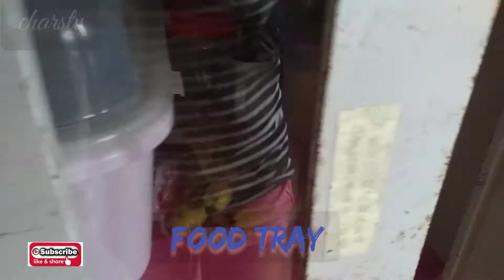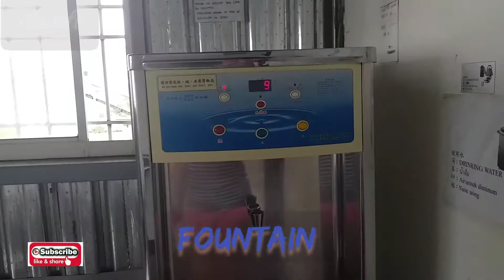DORM TOUR /CARETAKER TO FACTORY WORKER/TAIWAN